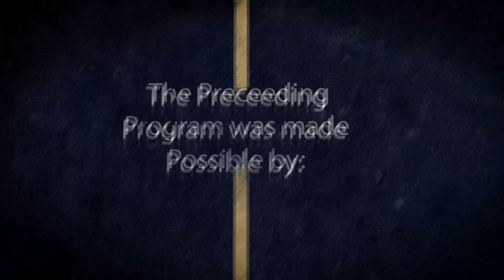STEADFAST FACE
"A BETTER WAY OF LIVING" is our TV Ministry